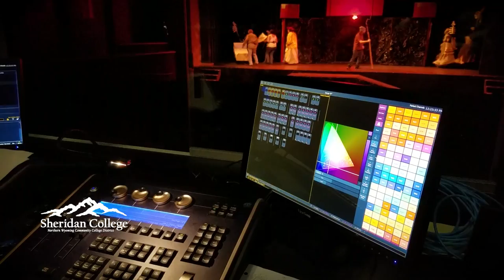Broadway Musical Theatre Intensive at Sheridan College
June 12-24, 2023 join us in Sheridan, Wyoming for a two week Broadway Musical Theatre Intensive, training and working alongside Broadway professionals, college faculty, and local professionals culminating in a series of revue show performances titled Broadway Then and Now.

Gina Feliccia, Creative Director and Producer.